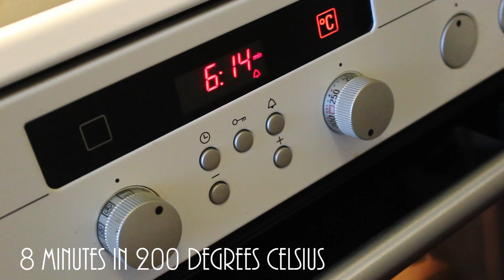5 | Making Christmas Cookies | Christmas Calendar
Here's episode 5 of my Christmas Calendar 2015. Today I want to make some Christmas Cookies, I did make it a bit difficult for myself by not making single cookies and because I didn't have the right tools to help me. I do hope you like this video anyway, it was fun to make, and I learned a lot to next time.